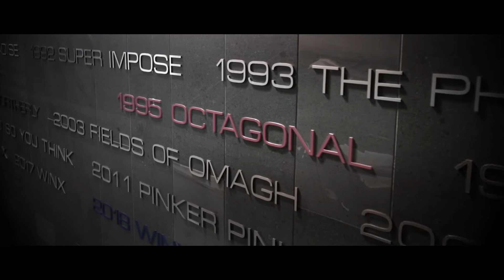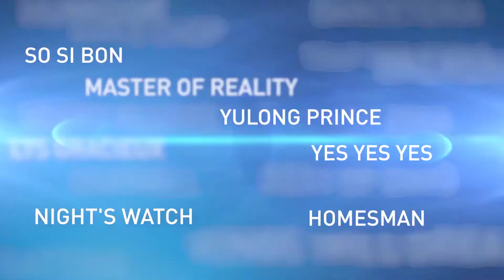2019 Ladbrokes Cox Plate Contenders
Who will take out The Race Where Legends Are Made - the 2019 Ladbrokes Cox Plate?